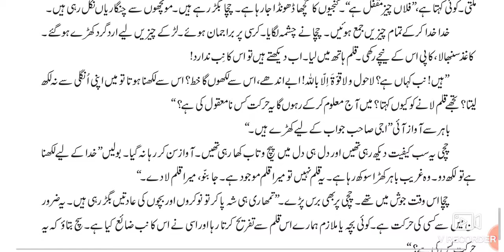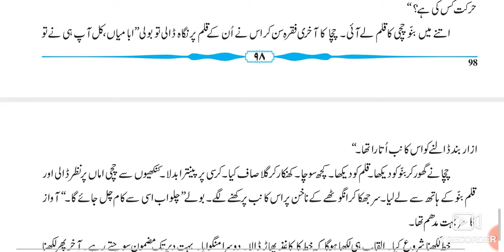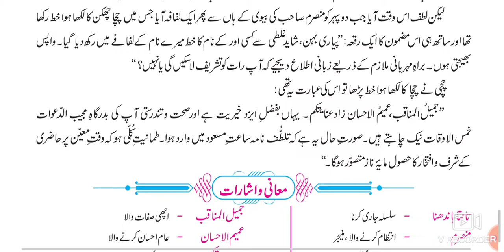8th Urdu اضافی مطالعہ ۱-- چچا چھکن نے خط لکھا Part-2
This video gives you complete information about the chapter no 1 IZafi mutalea Part 2 Chicha chakkan ne khat Likha 8th class Urdu medium۔
Urdu medium channel by sir Abdul Sattar Khan provide quality online education for students of Urdu medium school 8th class Urdu Ch 1 Chicha chakkan ne khat Likha۔

8th Urdu ll سبق نمبر 9 فقير video gives you complete information and explanation about the chapter. Urdu Medium Channel by sir Abdul Sattar Khan provide quality education for students of urdu medium school viiith class urdu